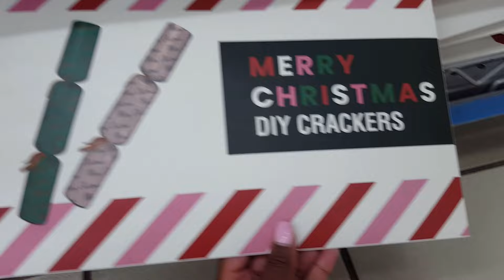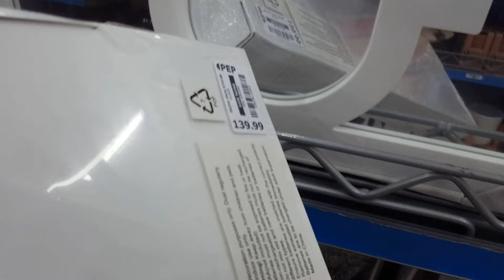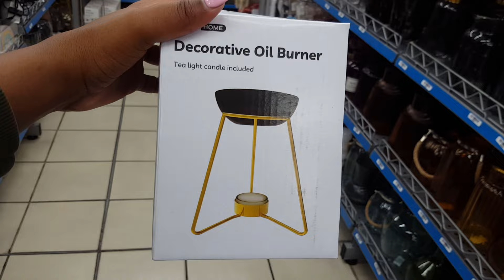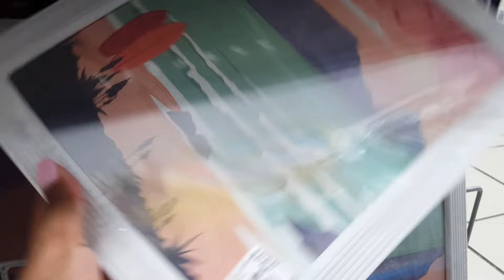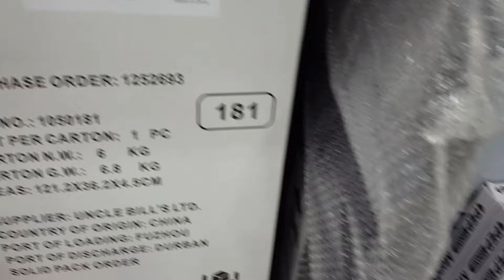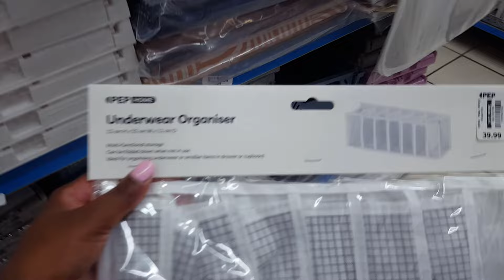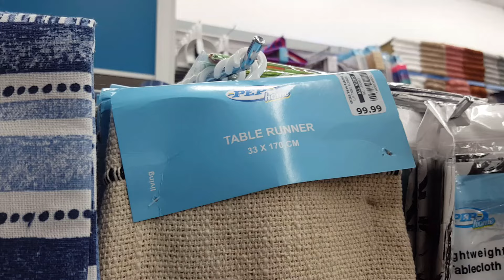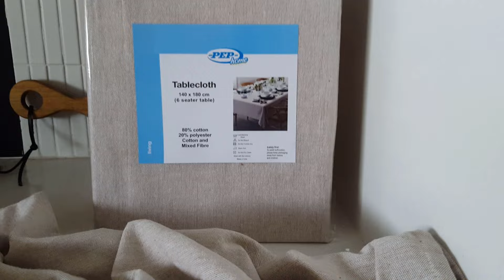Home Update: WHAT'S NEW AT PEP HOME | Layby options + BLACKFRIDAY ITEMS | HAUL | SA YOUTUBER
Dumelang!

This week we go and check what PEP Home has that's new and might be on the black Friday sale. We we also be trying out the Layby option to see how it works.